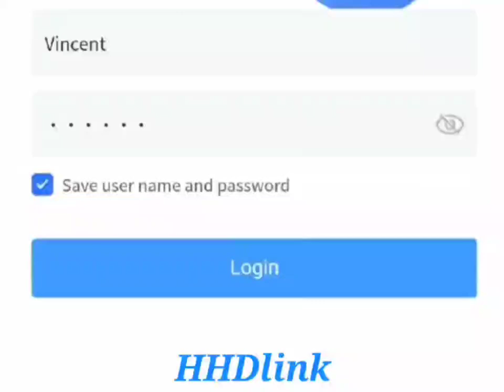HHDlink ioT Platform B108 Bluetooth Smart Lock